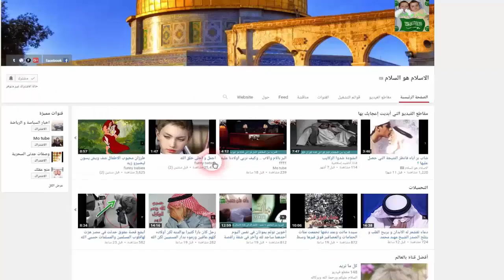أغذية مهمة ومفيدة للرحم وللإنجاب والقضاء على العقم عند المتزوجات للدكتورة ام عمر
أغذية مهمة ومفيدة للرحم وللإنجاب والقضاء على العقم عند المتزوجات للدكتورة ام عمر#الاسلام